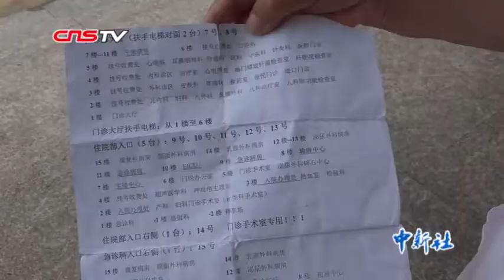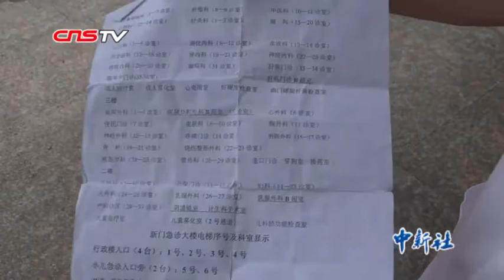贵州八旬“银发志愿者”医院“站岗”9年 给奶奶点个赞！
2002年，62岁的李嘉瑛从贵州省人民医院退休。期间，成立志愿者服务队的想法不断在李嘉瑛心里涌现。8年后，70岁的李嘉瑛将想法变成了现实。在她的号召下，一个由37名退休医师组成的“银发志愿者”团队成立。至今，他们已经服务了超过10万人次。